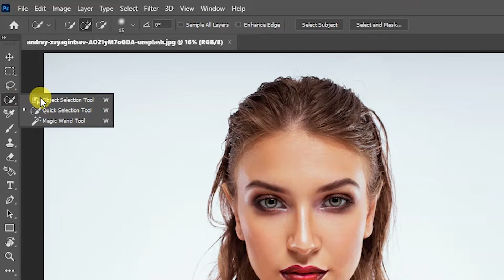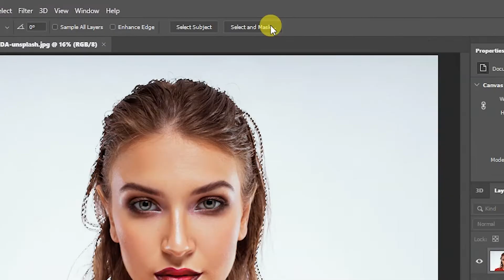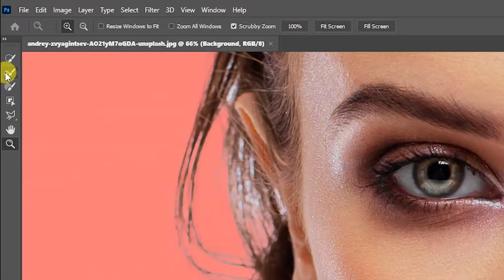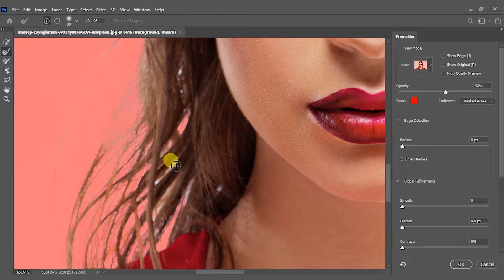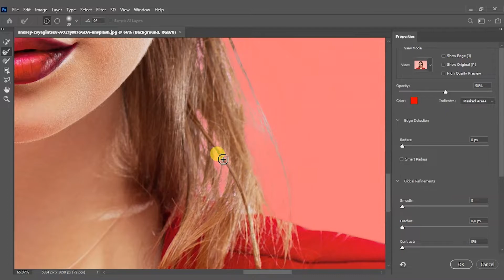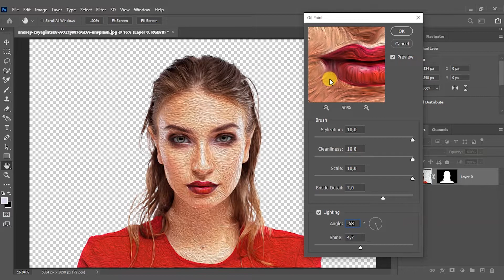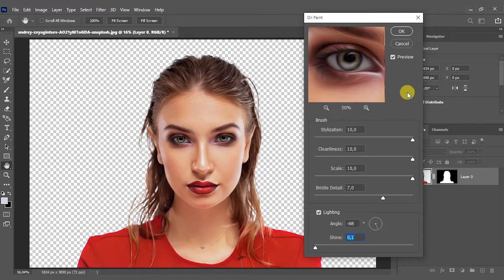Oil Paint Photoshop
This Video How To Create Oil Paint Effect in Photoshop